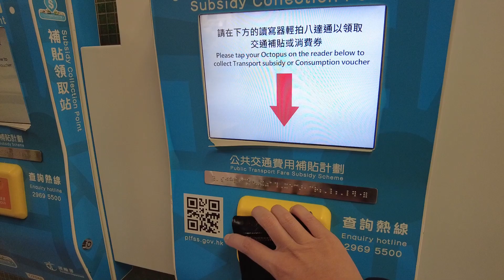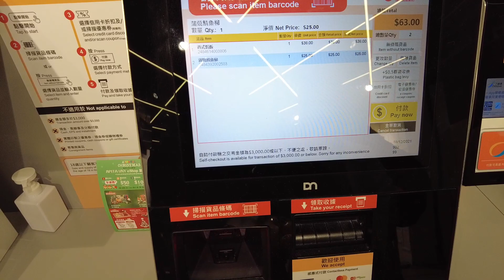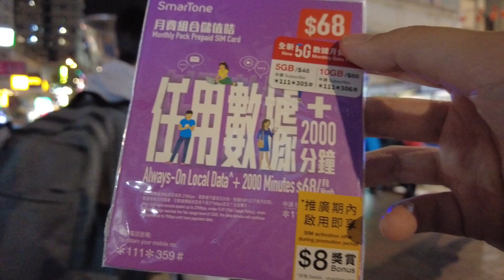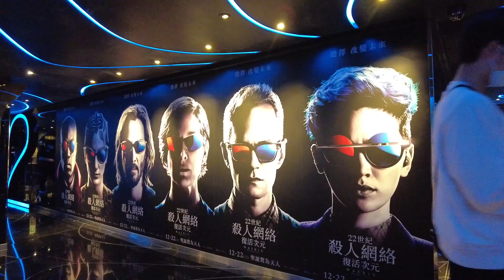旺角市況!! 蜘蛛俠不戰無歸再次激起香港人既意欲!! 好耐無見過咁墟撼!! 18/12/2021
旺角市況!!
蜘蛛俠不戰無歸再次激起香港人既意欲!!
好耐無見過咁墟撼!!

拍攝器材:
Dji pocket2